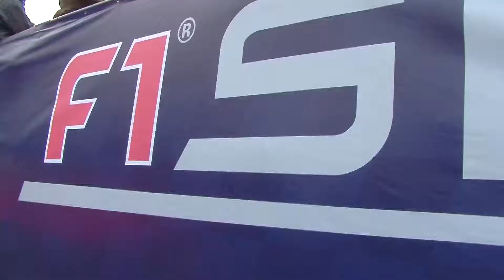Red Bull F1 Showrun Mexico City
Infiniti Red Bull Racing enciende los motores de la Fórmula 1 en el Zócalo a cinco meses del Gran Premio de la Ciudad de México.